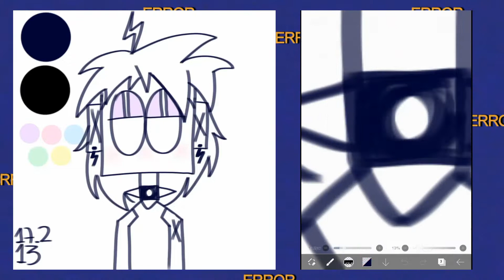random speedpaint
I'm trying new styles 😍